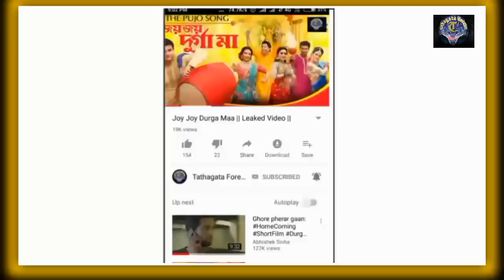GUPI GAYEN / Zee Bangla Cinema Original Movie Update & Release date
হ্যালো বন্ধুরা আজ আমরা কথা বলতে চলেছি জি বাংলা সিনেমা অরিজিনাল একটি মুভি আসতে চলেছে তার নাম গুপি গায়েন মুভি নিয়ে আমরা আলোচনা করতে চাইলে ভিডিওটি একবার দেখে নিন